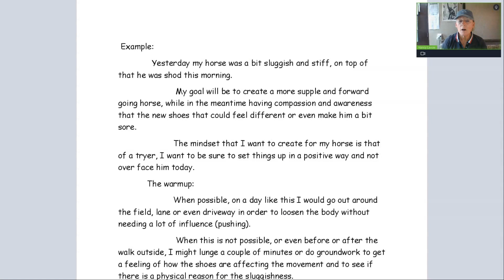Dressage Training! How to get the most out of your less inspired horse!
Tune in Wednesday Nights for the whole story! CarouselCoaching.com
I have been very lucky to have traveled the world with my horses and had the opportunity to study with Top Performers at the Elite levels. Through this experience, I have developed effective strategies for balancing life with horses and family, success in competition as well as finding harmony and happiness in daily life.

I am passionate about helping young athletes find the tools they need to stay confident in the show ring while still experiencing the joy that being a young person should bring.

- HORSE RIDING YOUTH COACHING
Belief in oneself and one’s skills is necessary for a joyful and successful life.

Expected outcomes:
- Learn strategies to successfully manage time and the pressures of competition
- Find your focus and drive
- Learn to stay true to your goals and find your confidence in the show ring
- Together we will train the top performer in you. We will work on developing mental focus, find your creativity, build energy, and discipline.

- HORSE RIDING PERFORMANCE COACHING

We all start riding because of our love for the horses; Nancy helps to keep that love alive as you move into higher levels of training and competition.

Expected outcomes:

- Map your course to reach training and competition goals
- Stay grounded and learn to ignore the outside pressures and noise
- Find space for your riding and competition goals even with your busy family and work obligations